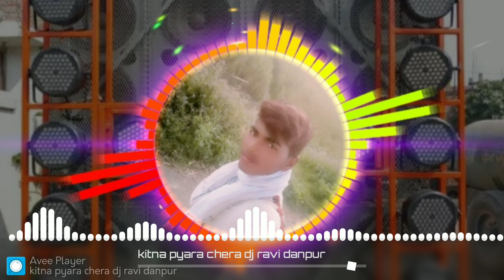कितना प्यारा है चेहरा जिस पे हम मरते हैंDj Old Song Hindi(हम हैं डीजे रवि दानपुर महोबा यूपी 45 वाले)